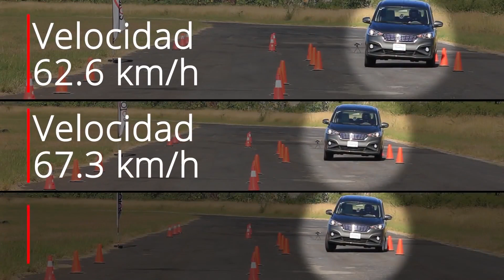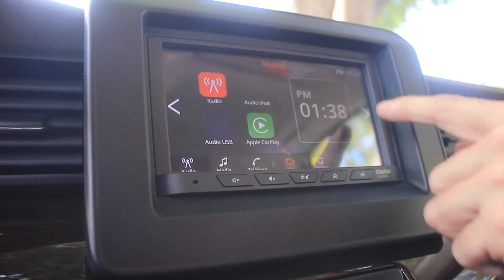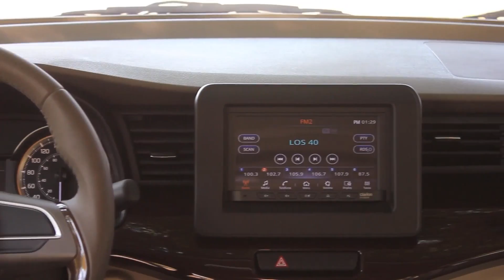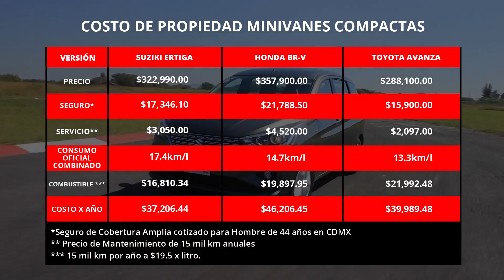Suzuki Ertiga - 13 cosas favorables y mejorables a largo plazo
Evaluamos durante 6 meses a la efectivísima Ertiga, uno de los productos más honestos del mercado y con una relación costo/beneficio muy efectiva